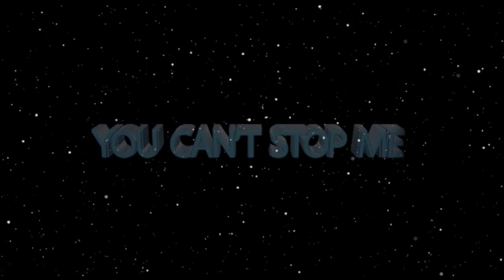Phindi Ukhulume (Speak again) - Prophetess Thendo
A heart felt moment of Worship led by Prophetess Thendo.